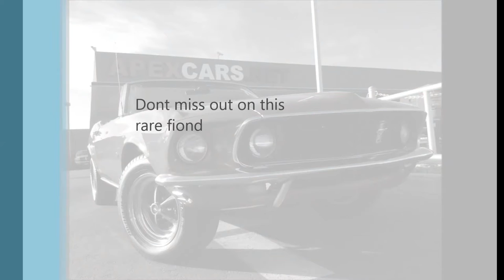1969 Ford Mustang Convertible, California Car, Turn key driver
1969 Ford Mustang Convertible, California classic built in San Jose California, turn key classic